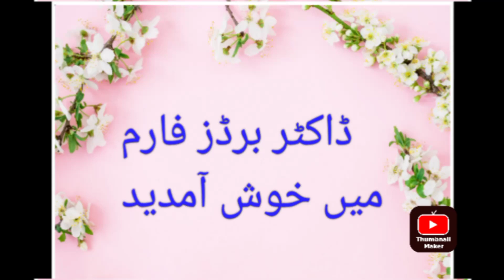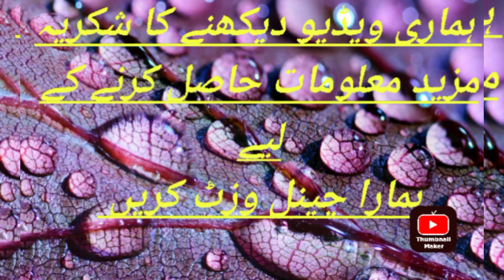murga ka sokra ka ilaj | anorexic chicken | Dr Asif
This Video is About Causes, Signs, Symptoms, Prevention
and Treatment of Chicken Anorexia / Weakness/
Lethargy/ Emaciation / Sokra by Dr Asif.Be Quick to Separate Effected Chicks or Chickens / Hens
and Offer Soft Diet (Usually Hand Feeding and Watering ),
Yogurt, Electrolytes or Sweet Water.
Moreover We Can Use
Liver Tonics
Dewormers
Immunoboosters
Dry Milk
Carminative Mixture
Alfalfa Syrup
Milk Cream